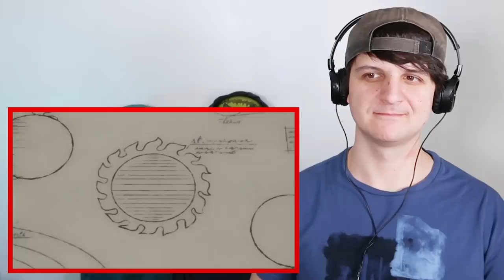FULLMETAL ALCHEMIST: BROTHERHOOD 1x61, He Who Would Swallow God reaction and commentary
The Full Metal Alchemist: Brotherhood reaction continues with episode 61 He Who Would Swallow God.

In Full Metal Alchemist: Brotherhood 1x61 He Who Would Swallow God, Father can swallow God, but Kimblee can't swallow Pride's hypocrisy.

Full Metal Alchemist Brotherhood synopsis: Two brothers search for a Philosopher's Stone after an attempt to revive their mother goes awry and leaves them in damaged physical forms.